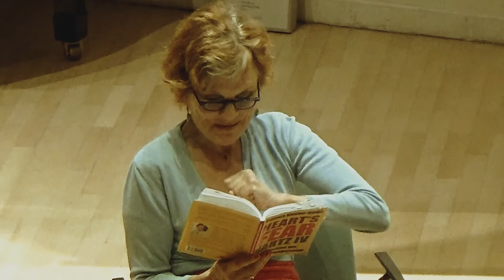Heart's Fear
Bettina Kenter-Götte
Hartz IV
Geschichten von
Armut und Ausgrenzung
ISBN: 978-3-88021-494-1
Verlag Neuer Weg
MEDIENGRUPPE
NEUER WEG GmbH